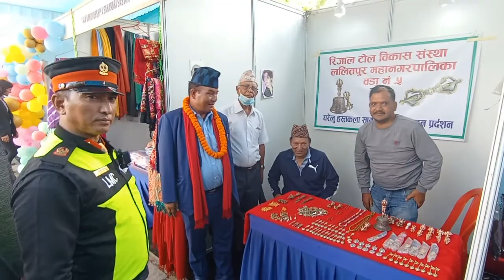MADE IN LALITPUR EXHIBITION असार ३ ४ ५ गते